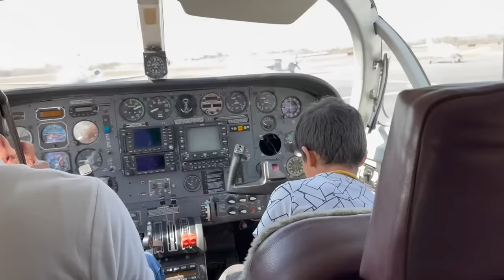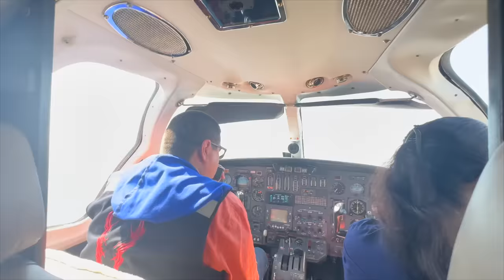VIAJAMOS EN AVION PRIVADO 🛩️😎🙏🏻 COMIENZA QuienDijo?Tour / Grillo La duda Soñadores